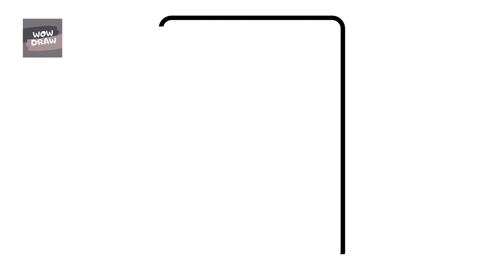HOW TO DRAW CALCULATOR - 1 MINUTE TIME-LAPSE VIDEO 👈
In this video, you can see a 1 minute timelapse how to draw calculator 👈